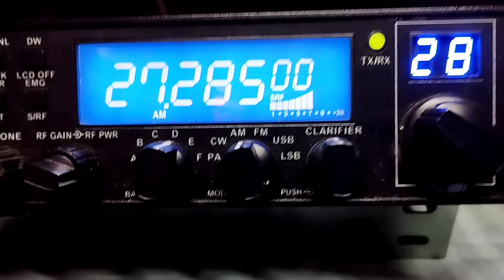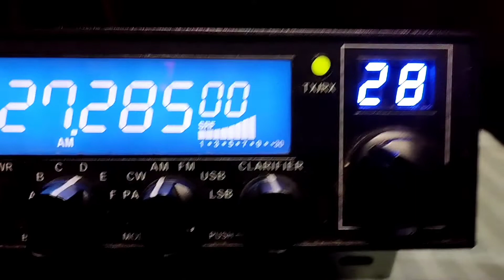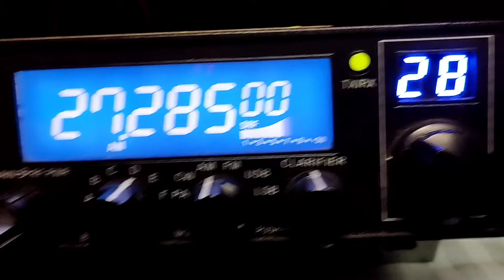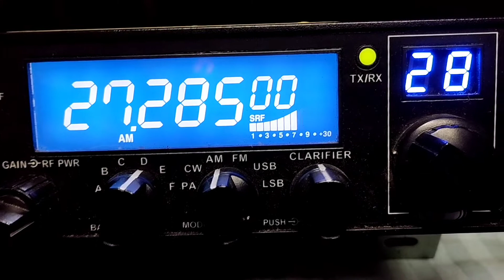ch28 19th November 2022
445 radioman 420 Birmingham Al maildriver New York ?